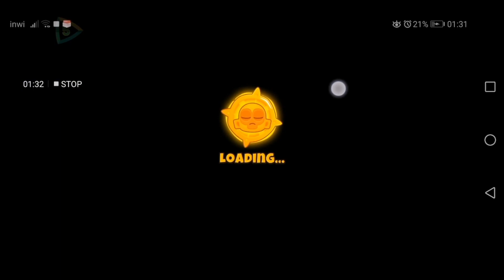BTD6 :Magic Monkeys Only - Monkey Meadows Best Stategy